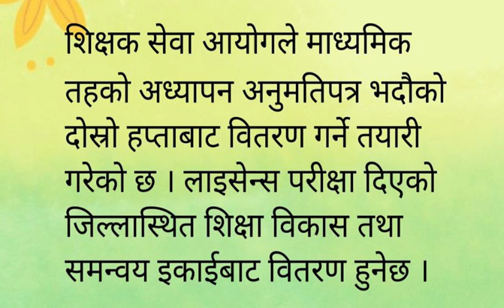अध्यापन अनुमतिपत्र वितरण सम्बन्धि जानकारी